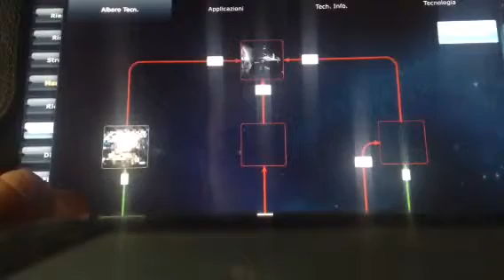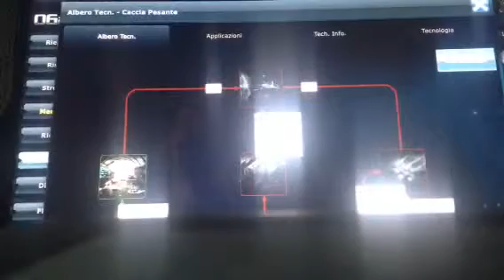Ogame potenziamo la flotta